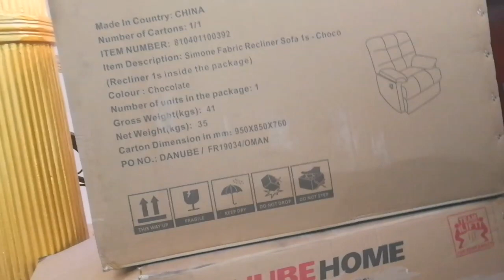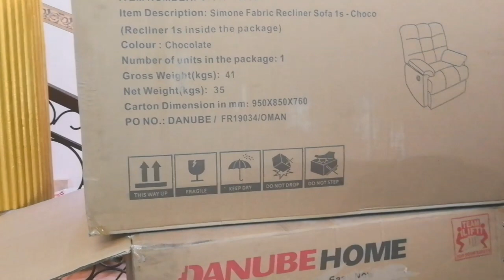زوجي عملي مفاجأة ب٤كرتونات ضخمة تعالوا نشوف فيها ايه🤔🤔🤔